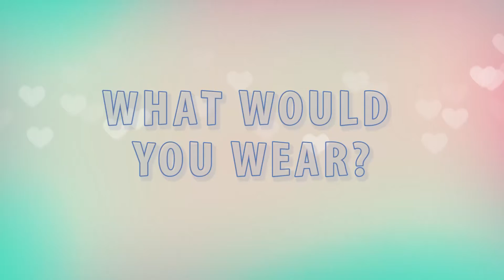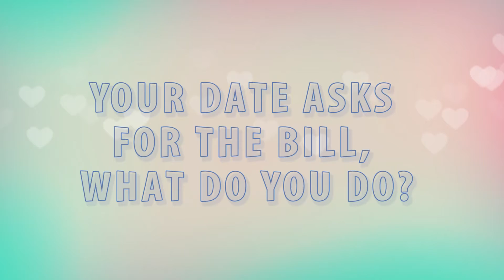The Dating Tag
Outro Art by: Kirsty McAlpine